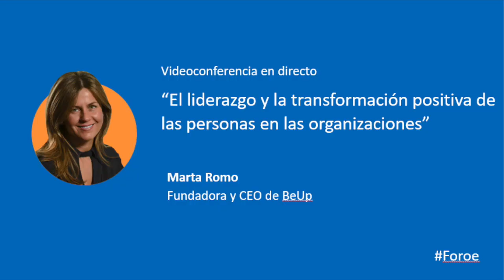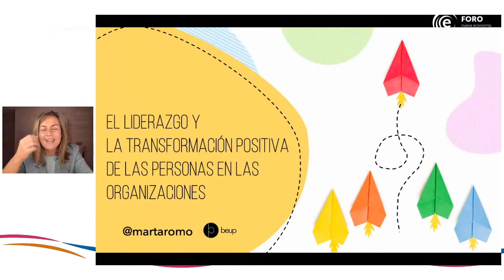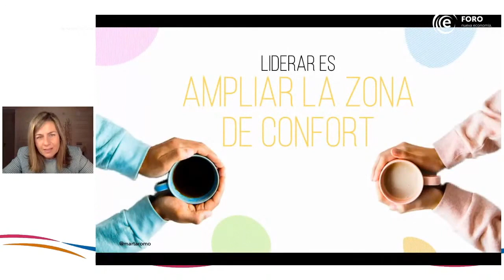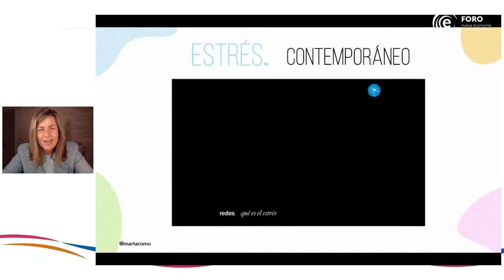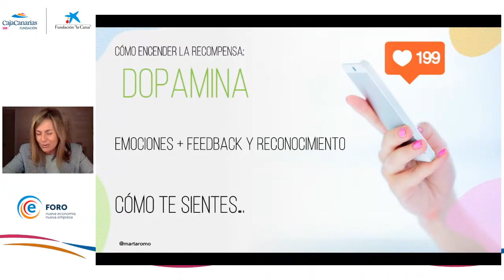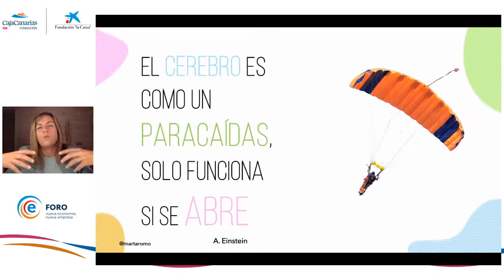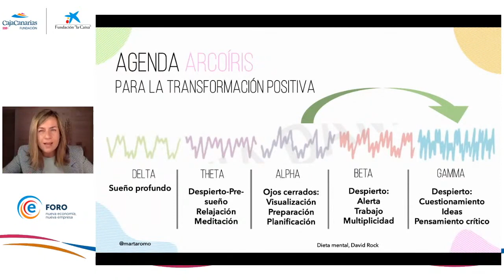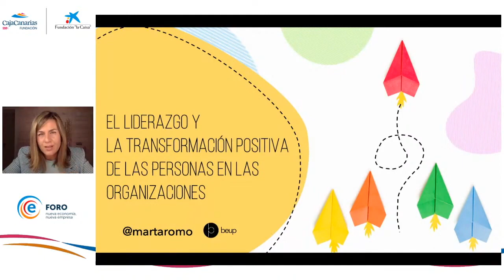Marta Romo. Liderazgo y transformación positiva de las personas en las organizaciones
La Fundación CajaCanarias y la Fundación “la Caixa”, organizan el Foro Nueva Economía, Nueva Empresa, con la dirección técnica de la Fundación Fyde CajaCanarias y la Asociación Española de Directivos (AED).

En el marco de este Foro se organizó la conferencia “El liderazgo y la transformación positiva de las personas en las organizaciones" impartida por Marta Romo, socia-fundadora y CEO de BeUp, consultoría para la transformación y el desarrollo del liderazgo. Es licenciada en Pedagogía, especializada en Neurociencia aplicada al Aprendizaje y Liderazgo. Master en Recurso Humanos y Coach Profesional. Ha sido nombrada una de las 10 Linkedin TopVoices Spain en 2019 y mejor blog por Expocoaching en 2019. Ha fundado varias empresas y asociaciones, es profesora en Universidades y Escuelas de Negocio y conferenciante internacional. Es autora de los libros “Entrena tu cerebro” y “La mujer líder”, y coautora de otras cinco publicaciones.

Esta conferencia fue presentada por la periodista Rocío Celis.